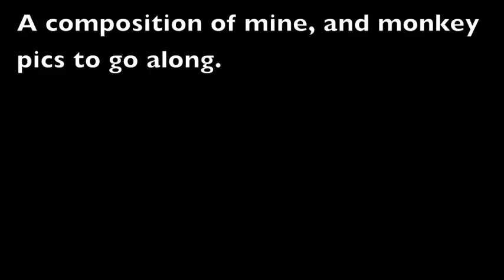A few Pictures of Monkeys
a composition of mine using garage band...and monkey pictures